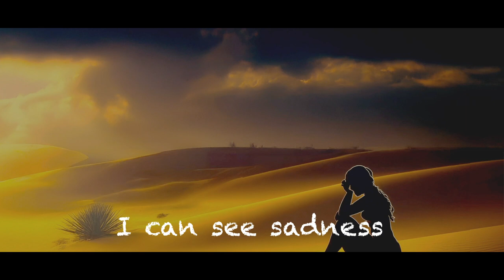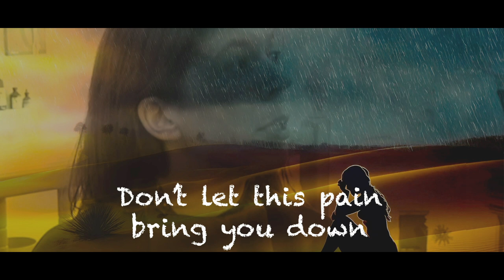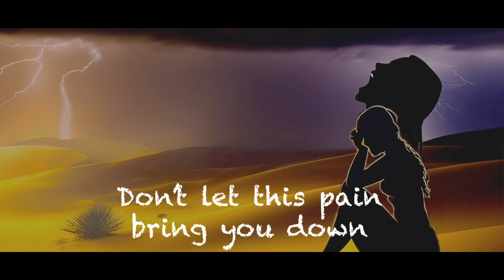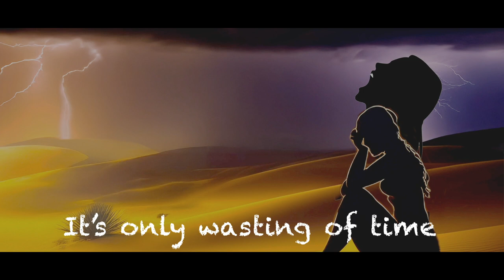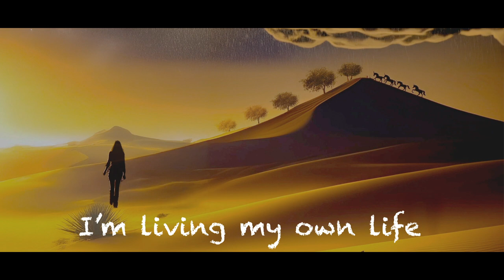Feel Alive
FEEL ALIVE (Awesome 2024)

Ion Larreategi: Ahotsak eta baxua | Voces y bajo |
Mikel Gauger: Gitarrak | Guitarras |
Fran Retenaga: Gitarrak | Guitarras |
Walter Tuzzeo: Piano |
Borja Etxebarria: Bateria  |

Grabado en Legarrec por Walter Tuzzeo
Mezcla y masterización por Erviti Estudio ​⁠ @ervitidrummer